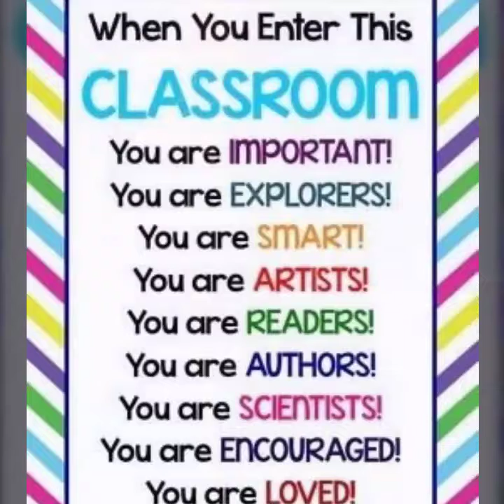"RECOVERY- ONE STEP AT A TIME." RAP SONG🔥🔥🔥 BY PEER SUPPORT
📌 - ITS I👁️ KING👑 LIT🔥 WHO BRING U DIS LIGHT. AYE, AYE, AYE
CHANGE YOUR LIFE. ASE'